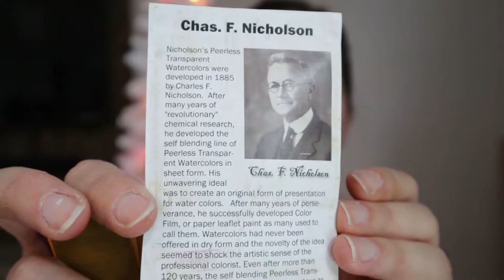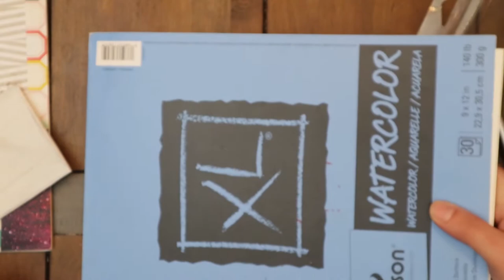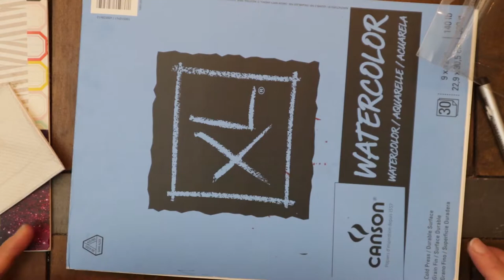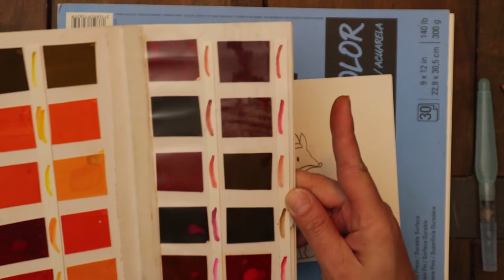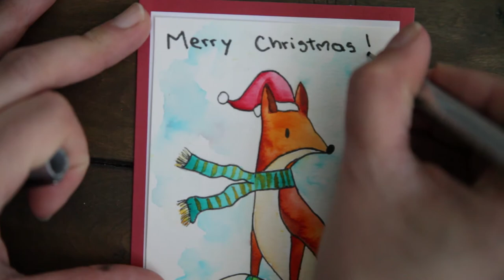Peerless Watercolor Sheets - Hojas de acuarela | Tarjeta de Navidad con Zorro | Karo Banks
En este video les voy a mostrar como hacer una tarjeta de navidad usando acuarelas y vamos a probar las hojas de acuarela marca Nicholson's Peerlees Watercolors.

Pincel con tanque:

Lapiceros a prueba de agua: